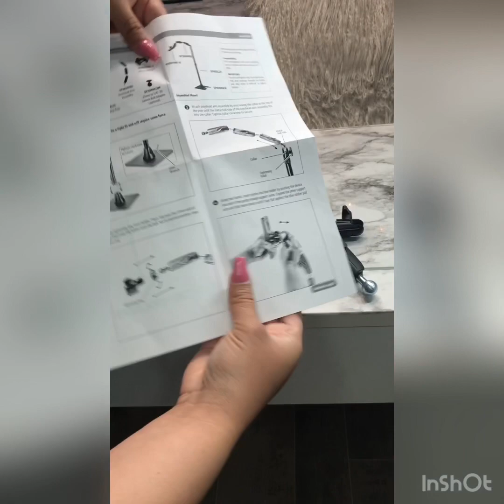Cómo ensamblar tu Arkon Mount y cupón de descuento!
Este es un paso a paso de cómo ensamblar tu Arjon amount y diferentes funciones que beneficiarán tus videos!

Aquí un cupón de descuento 🥰

Coupon code: “tapatianails” saves 20% at Arkon.com (Ad, affiliate)

This is a step by step video on how to assemble your arkon mount and different functions that will benefit your YouTube videos 😍

Musician: Jef